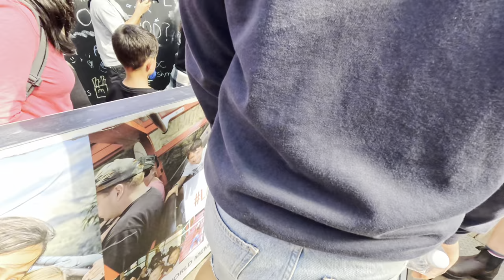Exploring Katoomba Scenic World: Steepest Railway, Skyway, and Cableway Adventure!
Join us on an unforgettable journey to Katoomba Scenic World, where we'll experience three thrilling attractions: the world's steepest passenger railway, the breathtaking skyway, and the scenic cableway. Located in the heart of the Blue Mountains in Australia, Katoomba Scenic World offers unparalleled views and adrenaline-pumping adventures.

Our vlog captures the excitement as we board the Scenic Railway, which descends into the lush Jamison Valley at a jaw-dropping 52-degree incline, making it the steepest passenger railway on Earth. Feel the thrill as we take in the stunning scenery through the glass-roofed carriages.

Next, we soar above the ancient rainforest on the Scenic Skyway. Suspended 270 meters above the valley floor, this cable car provides panoramic views of the Three Sisters rock formation, Mount Solitary, and Katoomba Falls. You won't want to miss the thrill of walking on the Skyway's see-through glass floor!

Our adventure continues with a ride on the Scenic Cableway, the largest aerial cable car in the Southern Hemisphere. Hang on tight as we descend into the valley, surrounded by UNESCO World Heritage-listed landscapes, waterfalls, and eucalyptus forests.

Whether you're an adrenaline junkie seeking excitement or a nature enthusiast craving breathtaking views, Katoomba Scenic World offers an experience like no other. Join us on this vlog as we conquer heights, embrace nature, and create memories to last a lifetime at one of Australia's most iconic attractions.